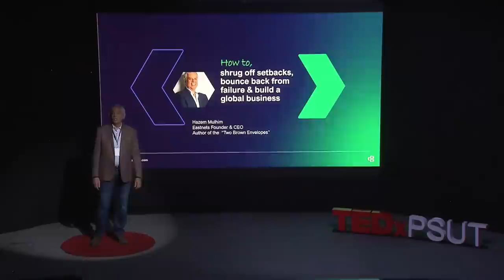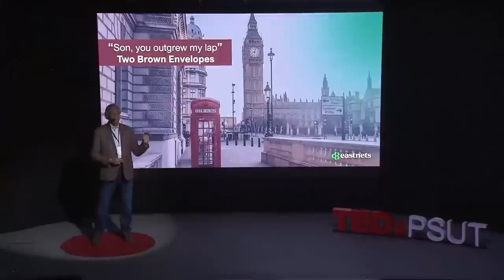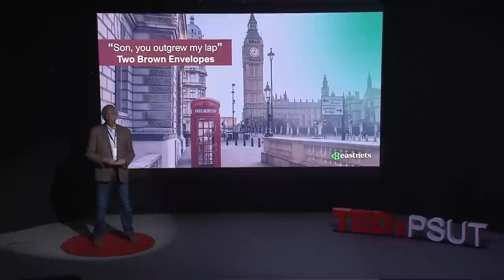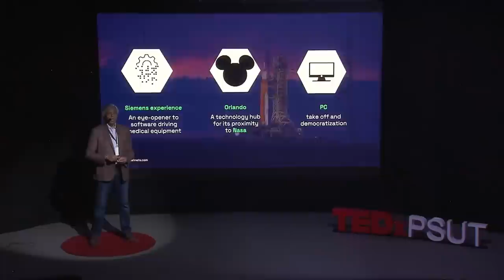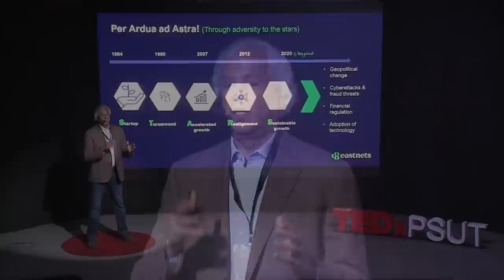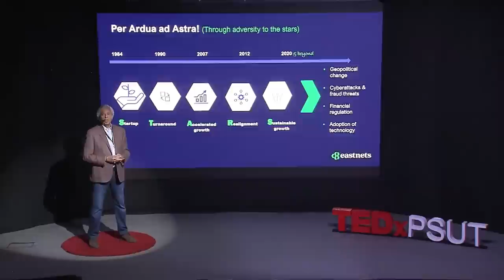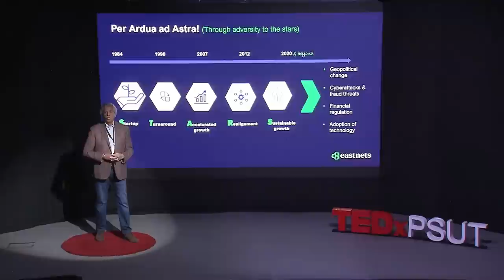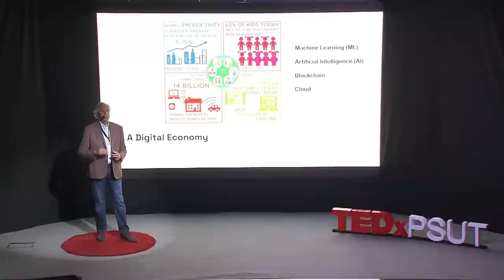"Bounce Back: Defeating Setbacks, Building a Global Business" | Hazem Mulhim | TEDxPSUT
NOTE FROM TED: This talk represents the speaker's personal views and experience. Several details of the cases discussed in this talk have not been verified. TEDx events are independently organized by volunteers. The guidelines we give TEDx organizers are described in more detail

Hazem Mulhim is an entrepreneur, philanthropist and speaker. A Palestinian whose family hails from Halhul in the West Bank, he was born in Saudi Arabia and grew up in Jordan, Kuwait and England. He studied medical electronics in Bulgaria and business management at INSEAD. In 1984, after working in Orlando, Florida, he founded a high-street computer store in Jordan modeled on Radio Shack. Since then, he has transformed this business, now called Eastnets, into a global software solutions company. Hazem also runs Rewell, a charity supporting women-run entrepreneurial projects in the Jordan valley. Hazem holds dual Jordanian-Belgian citizenship and divides his time between Dubai, Amman and Brussels. Founder and CEO, Eastnets | Tech Entrepreneur | Compliance and Payments Strategist| Social Entrepreneur| Author "Two Brown Envelopes "
Hazem Mulhim is an entrepreneur, philanthropist and speaker. A Palestinian whose family hails from Halhul in the West Bank, he was born in Saudi Arabia and grew up in Jordan, Kuwait and England. He studied medical electronics in Bulgaria and business management at INSEAD. In 1984, after working in Orlando, Florida, he founded a high-street computer store in Jordan modeled on Radio Shack. Since then, he has transformed this business, now called Eastnets, into a global software solutions company. Hazem also runs Rewell, a charity supporting women-run entrepreneurial projects in the Jordan valley. Hazem holds dual Jordanian-Belgian citizenship and divides his time between Dubai, Amman and Brussels. This talk was given at a TEDx event using the TED conference format but independently organized by a local community.